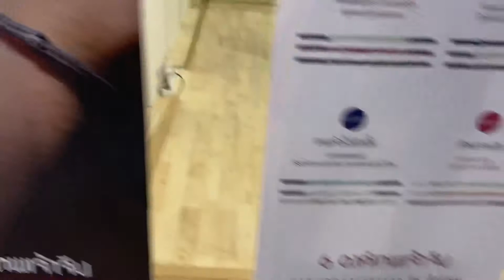BOYY SS21 มารับน้องใบจิ๋วทั้ง 2 สีฟลามิงโก้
สีฟลามิงโก้ สวยหวานมากๆเลย